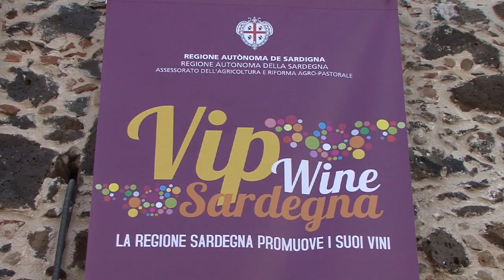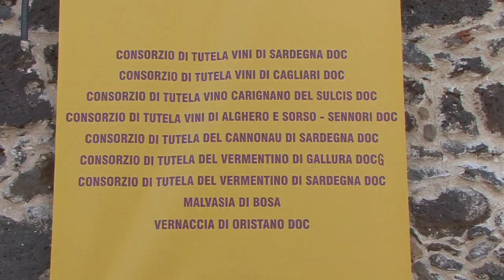VipWine Sardegna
Bianchi arenili che orlano un mare dai colori caraibici, una natura prorompente e incontaminata che abbraccia piccoli borghi ricchi di tradizioni millenarie ed affascinanti testimonianze del passato: la provincia di Oristano è una terra giovane ed antica, lontana anni luce dall'immagine stereotipata di quella Sardegna modaiola e mondana sulla quale troppo spesso sono puntati i riflettori dei media.

Qui tutto si presenta vero, genuino e profondamente radicato nel territorio e di certo non è stata casuale la scelta di ambientare una manifestazione dedicata ai vini sardi proprio a Milis, piccolo borgo dell'immediato entroterra oristanese.

Dal 9 all'11 novembre "Vip Wine Sardegna" ha attirato l'attenzione del mondo del vino animando questo piccolo centro che da 25 anni ospita anche la mostra dei  Novelli dell'isola dei 4 mori, compagni ideali delle "castagnate" di san Martino

La presenza delle massime cariche istituzionali della regione, dei consorzi di tutela e dei media ha confermato il successo di Vip Wine Sardegna, manifestazione che già dal titolo annuncia una precisa volontà dell'enologia sarda: uscire dai confini regionali e nazionali e far conoscere ad un pubblico internazionale le proprie eccellenze.
Vermentino, Canonau, Malvasia, Carignano del Sulcis, Vernaccia sono stati oggetto di degustazioni guidate, convegni e dibattiti seguiti con grande attenzione da giornalisti e addetti ai lavori.

Vino e non solo: coprotagonisti della tre giorni di Milis sono stati i prodotti alimentari dell'isola e i piatti della cucina sarda, presentati da un gruppo di cuochi capitanati da Luigi Pomata. I partecipanti alla manifestazione hanno  avuto modo di conoscere i segreti delle preparazioni   partecipando ad interessanti show cooking  ed a numerosi appuntamenti gastronomici, primo fra tutti una gustosa cena di gala cucinata  da alcuni dei più quotati chef sardi: Achille Pinna, Franco Sanna, Pierluigi Fais, Luigi Pomata e il pasticcere Leonildo Contis hanno fatto convivere nelle loro creazioni tradizione e innovazione, nel massimo rispetto delle materie prime di altissima qualità che la loro terra di origine sa fornire. Chef e organizzatori della manifestazione hanno meritato appieno il sincero applauso che il pubblico ha dedicato a loro.

Segui @Saporie.com anche su Facebook, Twitter e PInterest